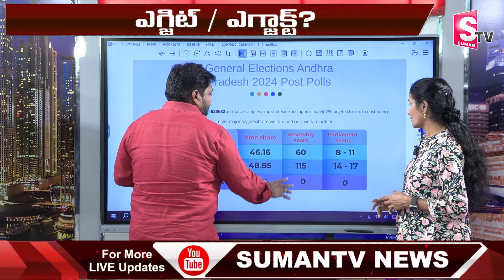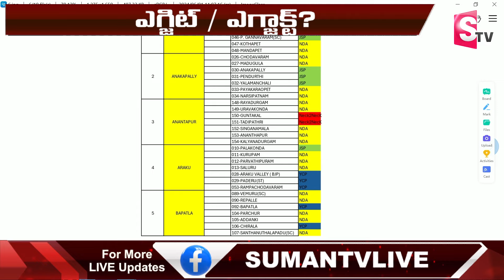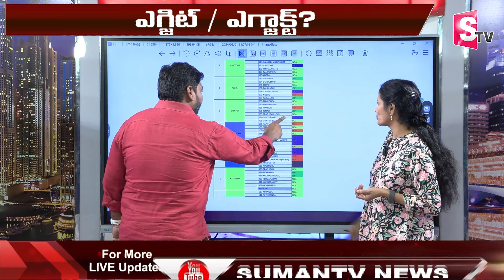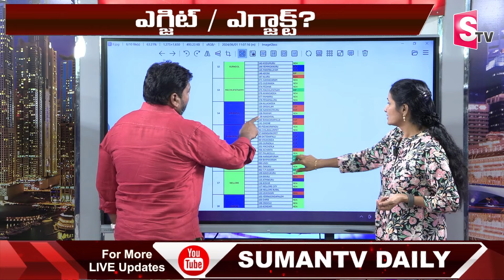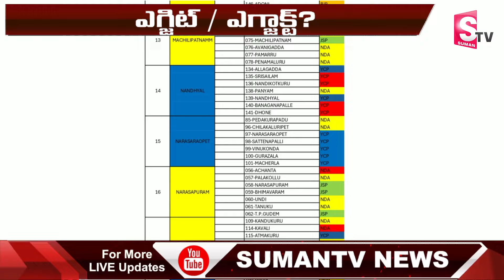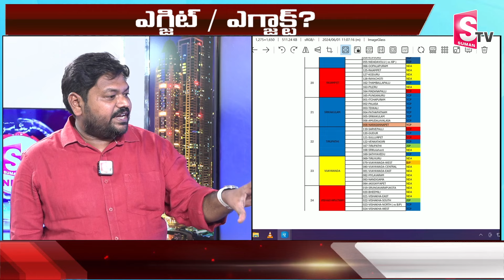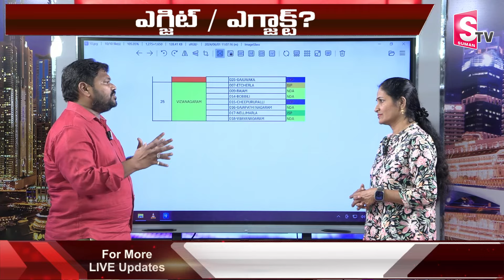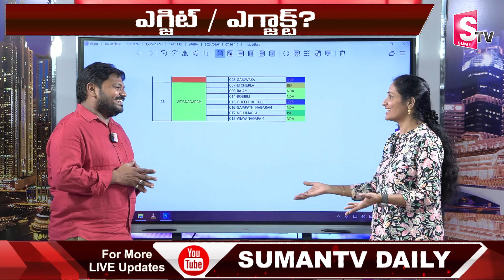AP Exit Polls 2024 | SumanTv Exclusive Survey Report | AP Elections 2024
Watch ► AP Exit Polls 2024 | SumanTv Exclusive Survey Report | AP Elections 2024

SumanTV Telangana provides complete information about the daily news updates and telugu film industry. SumanTV Telangana is leading news/Media web channel providing exclusive daily updates and entertainment sector globally. Followed by leading celebrities & cinema lovers across the globe. The goal of SumanTV Telangana is to provide breaking news from the daily updates and entertainment industry as it happens.